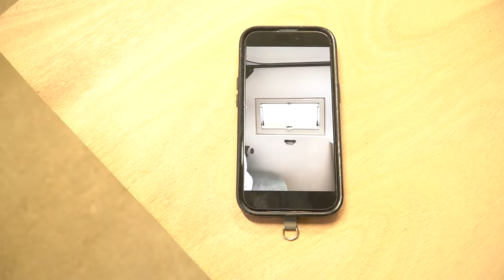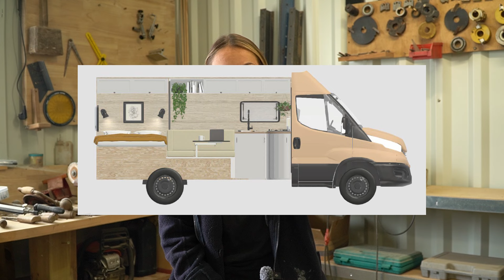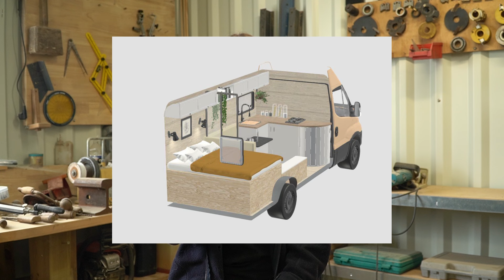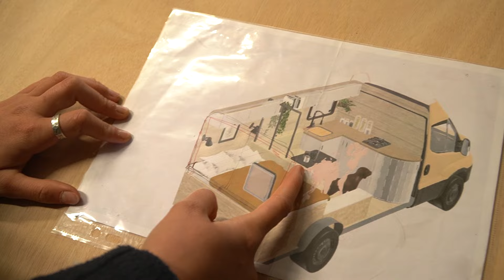Ep 3. On réalise le placage de leur van : un Iveco Daily L3H2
Dans ce 3e épisode, vous allez rencontrer Justine, Malwen et Moka, alias "Breizh_advantura". Après avoir vécu quelques mois en caravane, rénover leur maison et parcourus une partie du monde en sacs à dos, ils aménagent un Iveco Daily L3H2 pour réaliser un Tour d'Europe en 2025 !

Le projet "Aménageons votre van" c'est quoi ?
Cet été, on a traversé la France pour vous aider à aménager votre van ! Un projet original qui nous trottait en tête déjà depuis quelques années et avec la sortie de notre guide "Aménager son van jour après jour", on s'est dit que c'était le bon timing. Alors, on a lancé des candidatures et sélectionnés plusieurs personnes qui ont accepté de nous accueillir chez eux, dans leur quotidien, cet été 2024.